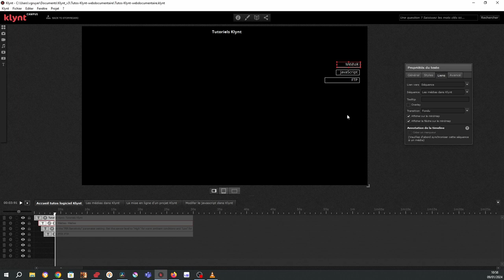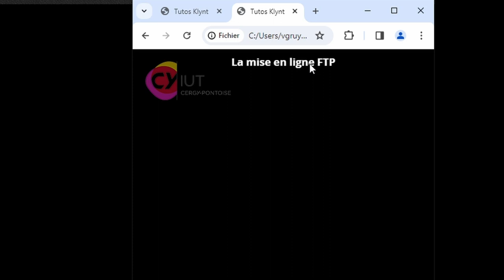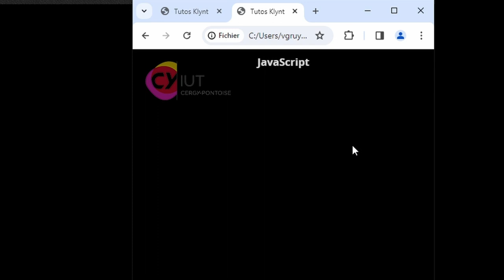Tuto créer lien pages séquences Klynt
Tuto pour créer des liens entre les pages html / séquences dans le logiciel Klynt pour le développement d'un web documentaire
00:00    Tuto  pour créer des liens entre les pages/séquences dans Klynt
00:08    Ouvrir la page d’accueil dans Klynt
00:11    Les boutons rubriques
00:16    Faire un lien vers une séquence dans Klynt
00:24    Menu "Propriétés du texte" onglet "Lien" dans Klynt
00:26    Choisir la séquence / page HMTL Klynt
00:38    Réaliser la même opération pour chaque bouton /rubrique Klynt
01:04    Récapitulatif pour organiser un projet Klynt
01:34    Vérification dans le navigateur des liens séquence / pages HTML Klynt